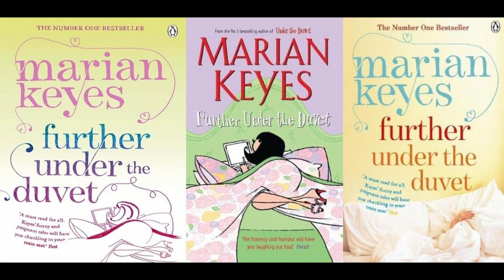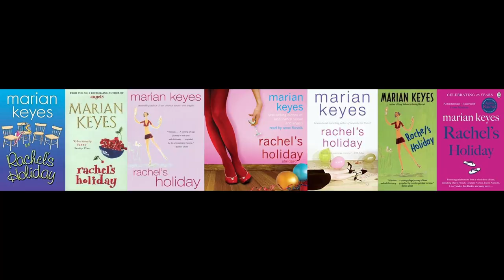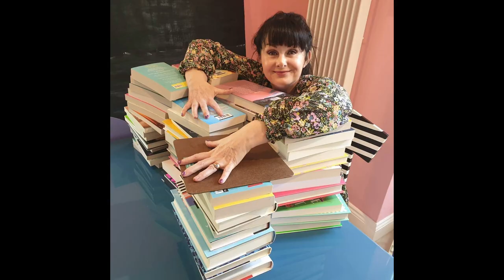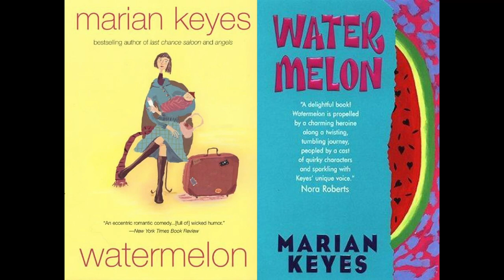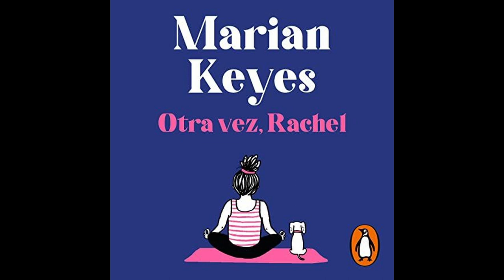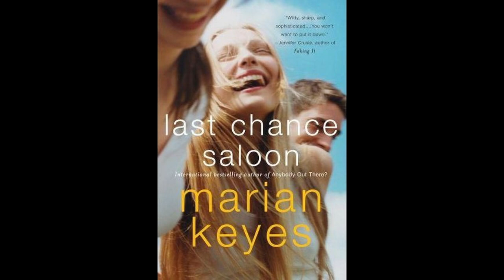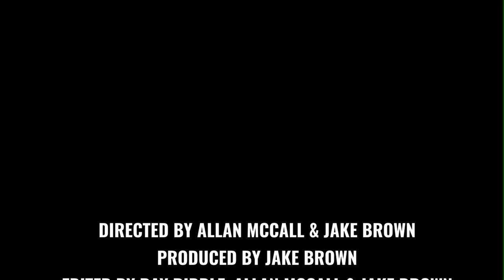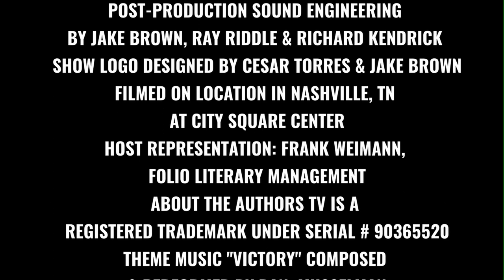MARIAN KEYES EXTENDED PREVIEW OF UPCOMING ABOUT THE AUTHORS TV EPISODE-FEATURING NEW RELEASES!!